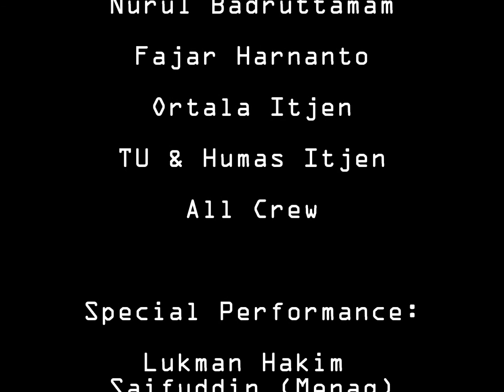RAPAT TEPAT WAKTU [FILM RB PART I]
Triler pendek ini merupakan salah satu bentuk upaya perubahan kami menjadi lebih baik, sesuai dengan penerapan Reformasi Birokrasi (RB) di Lingkungan Kementerian Agama.